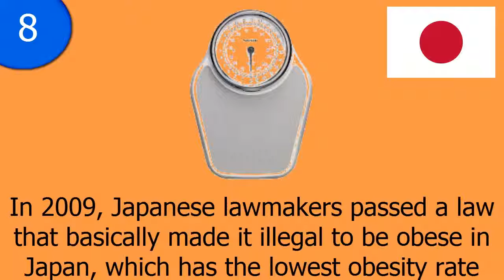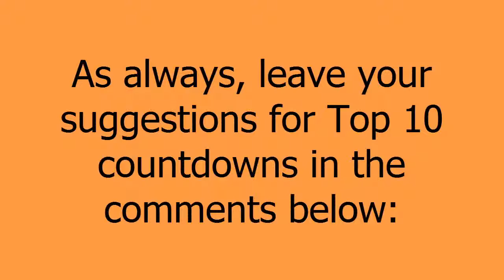10 Strangest Laws From Around The World | Counting 10 #10